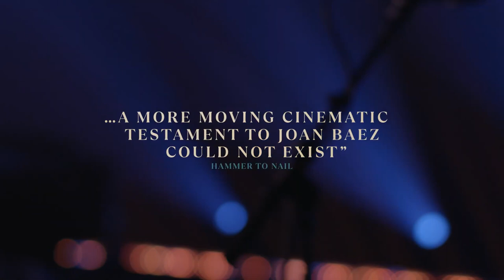Joan Baez: I Am a Noise | Official Trailer | Mimi Fariña, Bob Dylan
Since her debut at the age of 18, musician, civil rights campaigner and activist Joan Baez has been on stage for over 60 years. For the now 82-year-old, the personal has always been political, and her friendship with Martin Luther King and her pacifism have shaped her commitment. In this biography that opens with her farewell tour, Baez takes stock in an unsparing fashion and confronts sometimes painful memories.